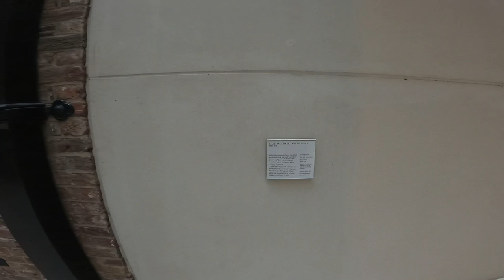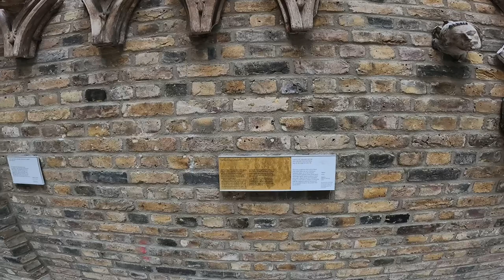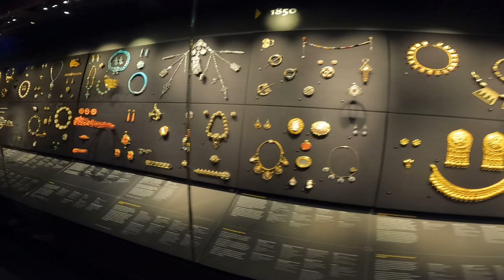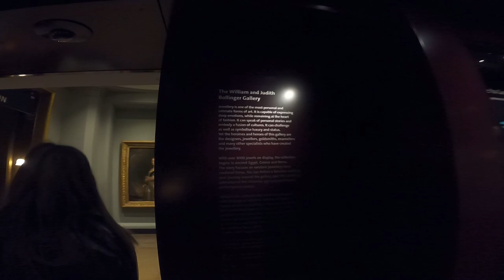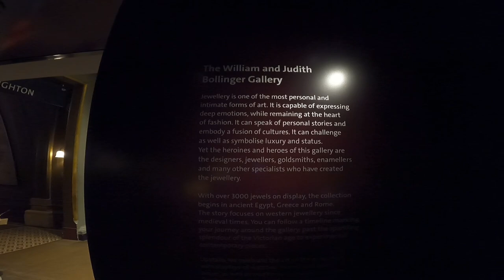Exploring the Victoria & Albert Museum. Part 1.. walking tour London